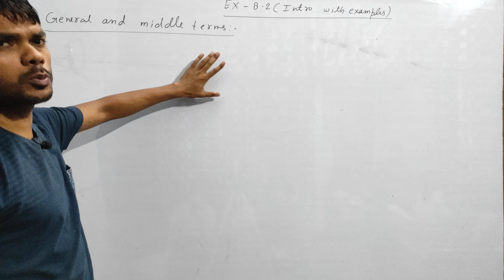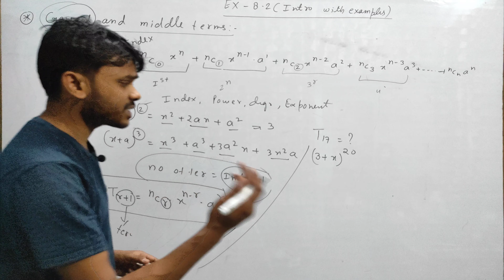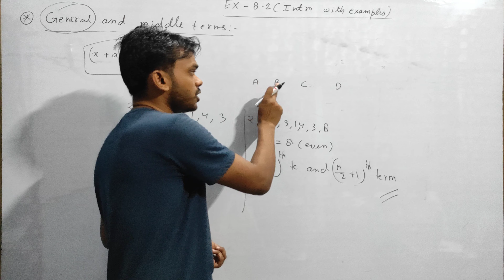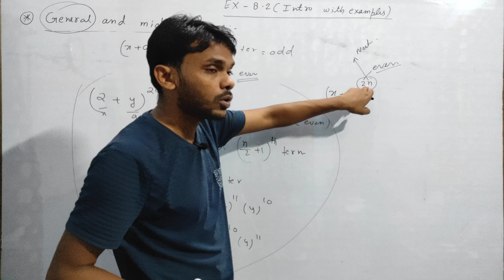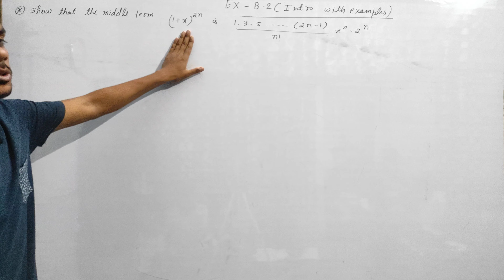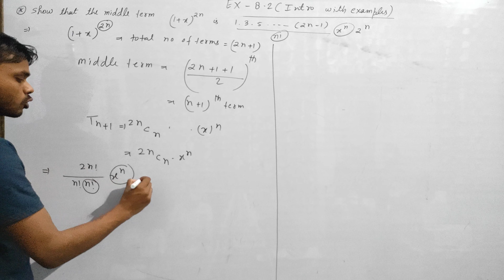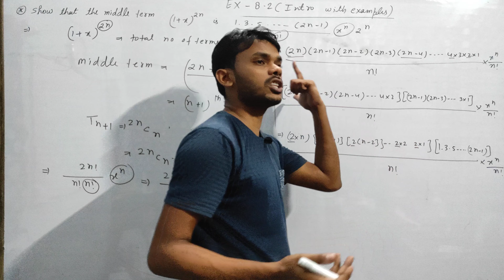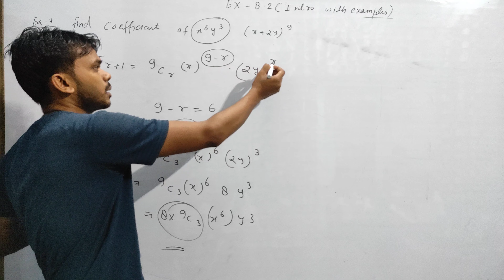Class 11 maths Chapter- 8 Binomial theorem: Exercise- 8.2 intro with examples part- 1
In this video we will learn how to find general and middle terms of binomial expansion